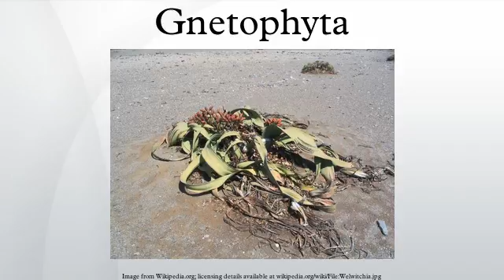Gnetophyta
Gnetophyta consists of only three genera of woody plants grouped in the gymnosperms. The living gnetophytes are a handful of survivors of a group that was diverse and dominant in the Tertiary, and fossilized pollen attributed to a close relative of one of them, Ephedra, has been identified in the Early Cretaceous. They now comprise some 70 species across the three relict genera Gnetum, Welwitschia, and Ephedra.
The gnetophytes differ from other gymnosperms in having vessel elements like those found in flowering plants. In the past, the Gnetophyta were thought to be the gymnosperms' closest relations to the flowering plants; however, molecular studies have largely contradicted this hypothesis. Among themselves, the gnetophytes' evolutionary inter-relationships remain unclear, however: in some classifications, all three genera are placed in a single order, while in other classifications they are distributed among three orders, each containing a single family and genus. Most morphological and molecular studies confirm that Gnetum and Welwitschia diverged from each other more recently than from Ephedra.